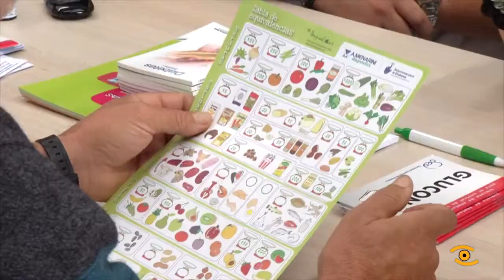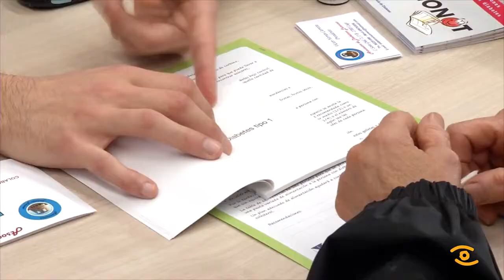Día Mundial da Diabetes no HULA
Cun xesto tan sinxelo coma o que se ve no vídeo, podemos saber se padecemos diabetes e se a glucosa en sangue está entre os parámetros ideais. A asociación de diabéticos lucenses, instalou hoxe mesas informativas na entrada do Hospital Lucus Augusti, para informar sobre a diabetes e facerlle a proba a quen o desexe.